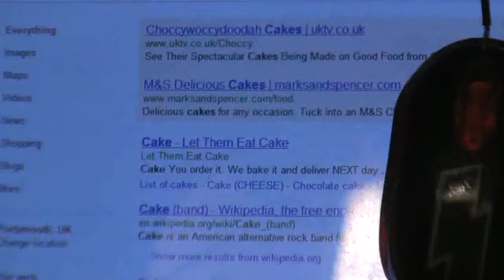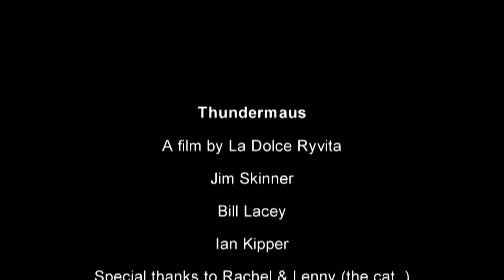La Dolce Ryvita